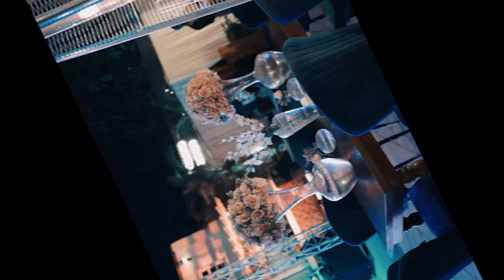Luvish & Aarti Ring Lock Best Ring Story 2023